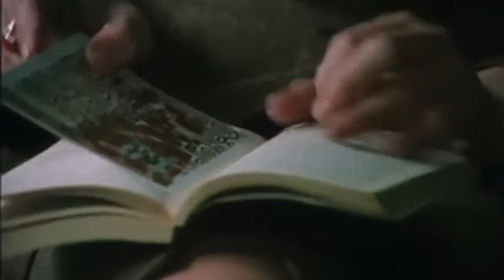La donna del treno (1999) di C.Lizzani Con A.Boni,A.Fattori,A.Caprioli